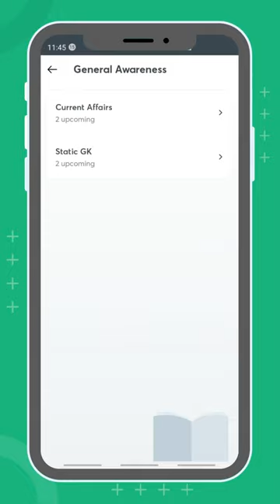Keshav Malpani | CLAT 2021 | Monthly GK Compendiums for Unacademy Students | CLAT Preparation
In this session, educator KESHAV MALPANI will be discussing, Keshav Malpani | CLAT 2021 | Monthly GK Compendiums for Unacademy Students | CLAT Preparation

You can enrol to Unacademy Subscription and get the following benefits:
1. Learn from your favourite teacher
2. Dedicated DOUBT sessions
3. One Subscription, Unlimited Access to Live Online Classes and Videos
4. Real-time interaction with best-in-class teachers
5. You can ask doubts in live online classes
6. Limited students in each Class
7. Download the videos & watch them offline

Keshav Malpani along known for his 12 Minutes to CLAT & is a NLU Jodhpur Alumni.